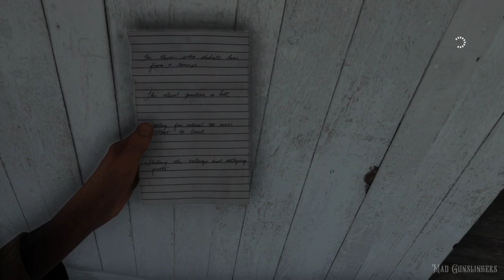Battlefield 1 | The Runner | You'll be Running | PS4 Gameplay | Satisfying Gunslinging Warfare